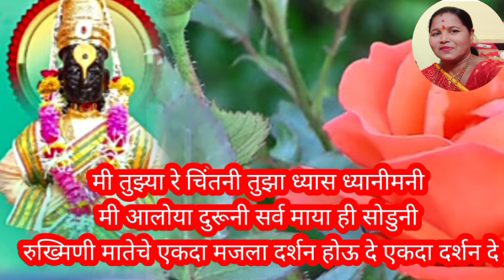पांडुरंगाचा विठ्ठलाचे विठ्ठला मन प्रसन्न करणारे अप्रतिम#भजन अभंग मनाला भुरळ घालणार#भक्तीभजन